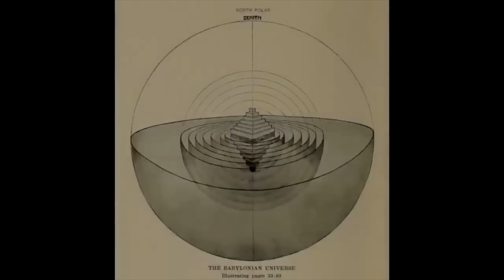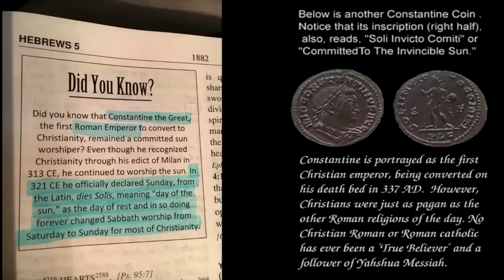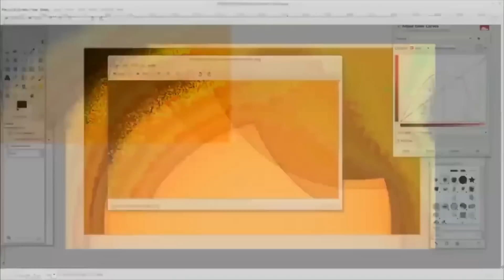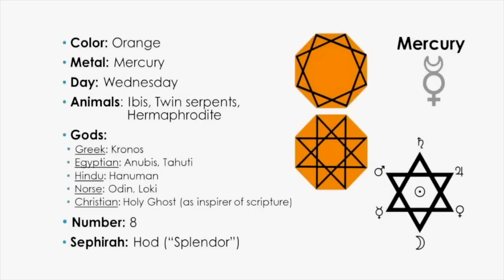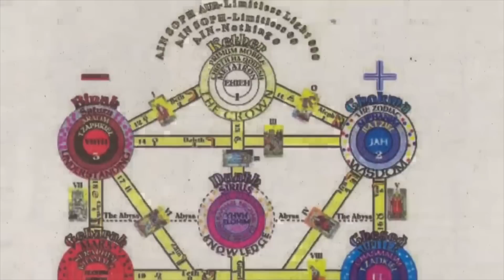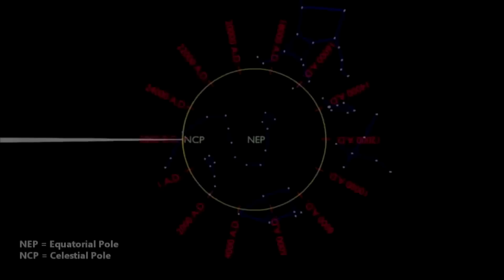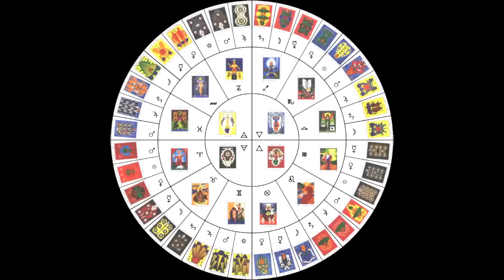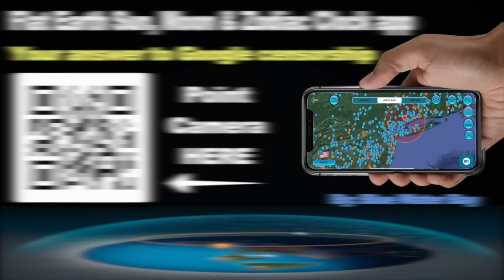The Luminaries Mysterium Wayki Wayki Flat Earth, Astronomy & Astrology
Share.  His channel was removed.